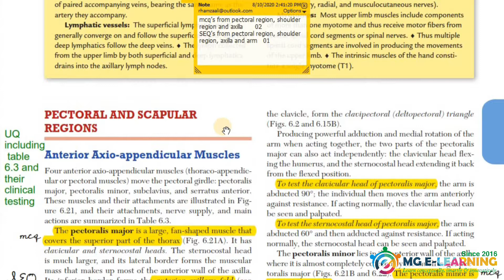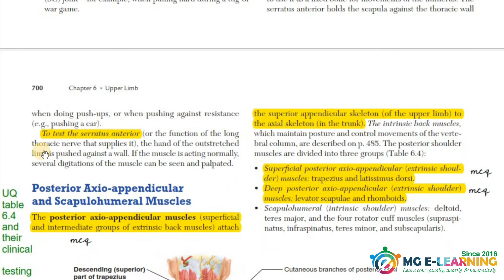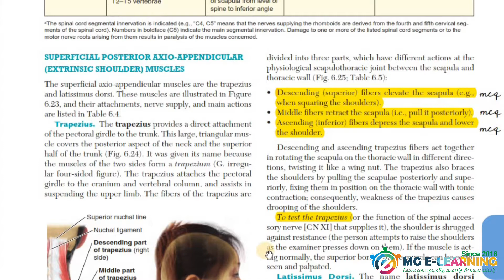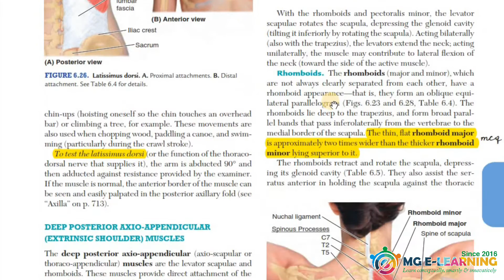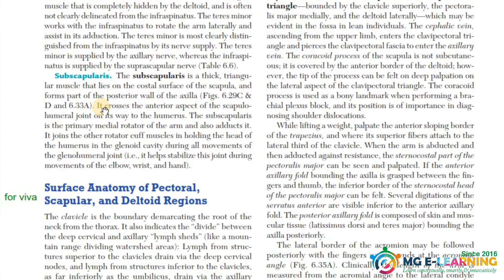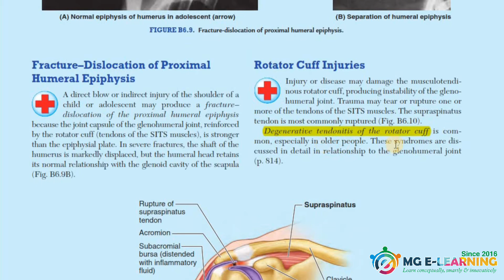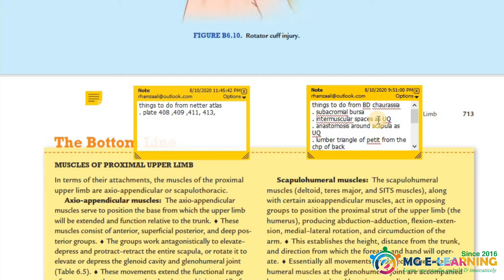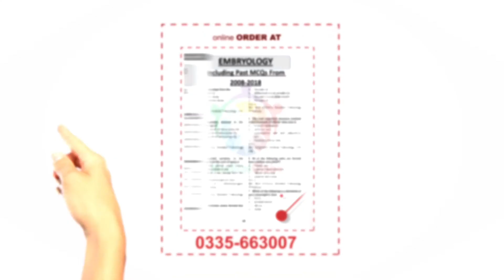Pectoral and Scapular Region of Upper Limb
Anatomy 1st year MBBS
Upper Limb
This video is containing important things for Prof from this topic: